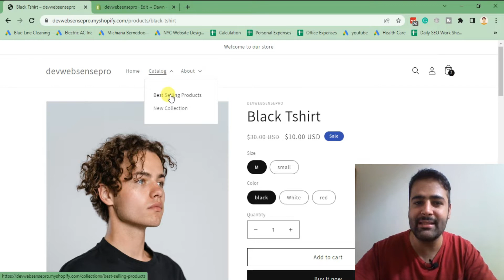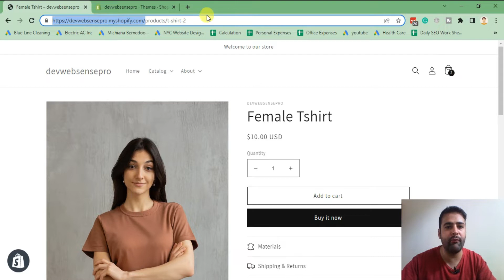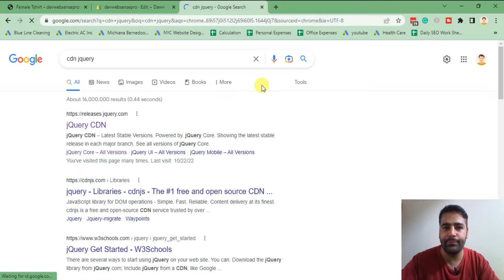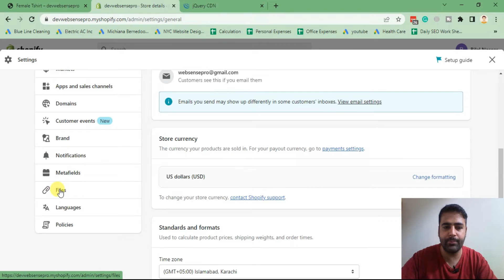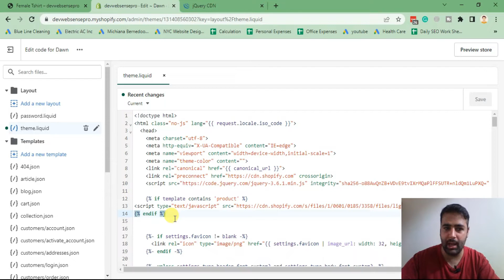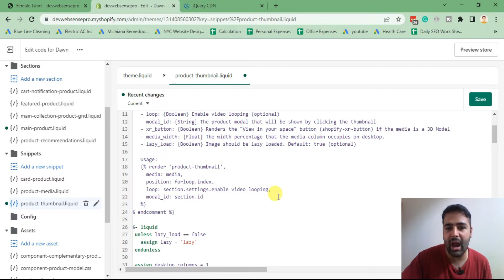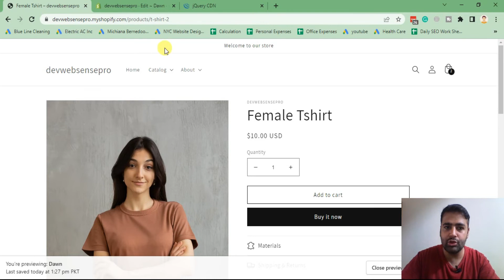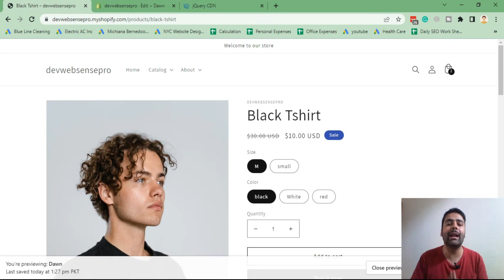How To Add Zoom On Hover in Product Page - Shopify Dawn Theme - Magnifying Glass Hover Affect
Learn how to add zoom on hover in the product page of your Shopify store, using the Dawn theme. This simple trick will help your customers get a better look at your products, and make it easier for them to decide whether to purchase.

Adding zoom on hover in Shopify Dawn theme is a great way to improve the customer experience on your product pages. In this video, we show you how to add a magnifying glass effect that will let your customers get a closer look at your products.

00:00 Intro
02:30 Adding jQuery in theme.liquid file
03:20 Adding jQuery plugin for Zoom on hover
05:00 Adding CSS class in product-thumbnail.liquid file
07:30 Adding code in global.js file
08:10 Adding css code in base.css file
09:00 Changing the size of magnifying glass and zoom power